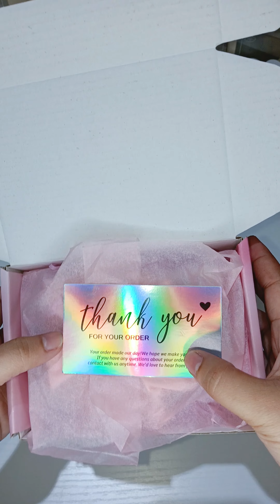Pack an Orders #412 ASMR Version I Mab Aesthetic